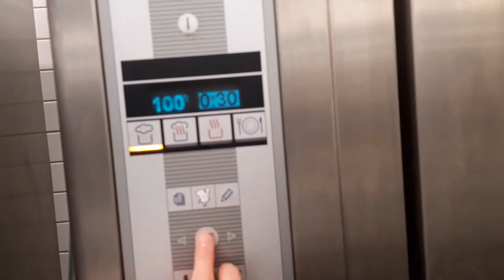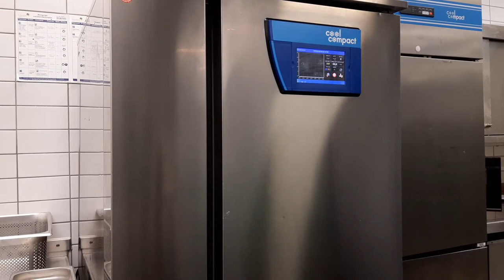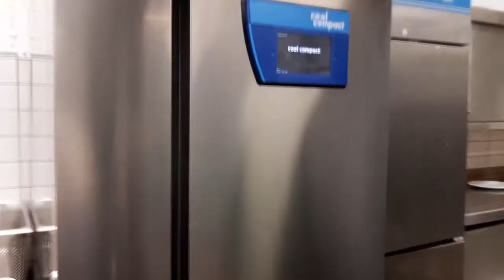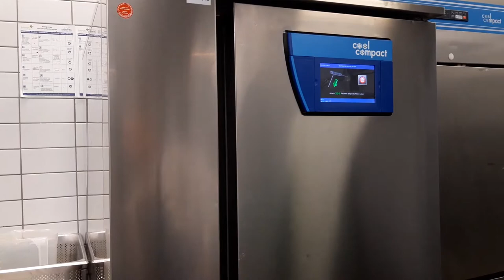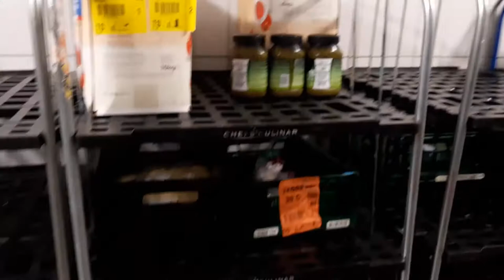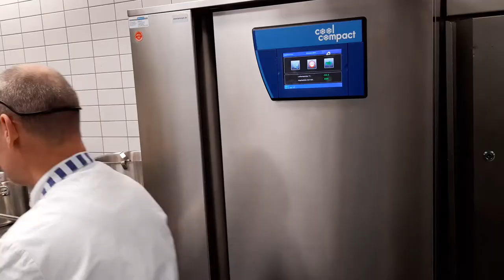Один день на кухне - часть 3 ✧ Большая кухня